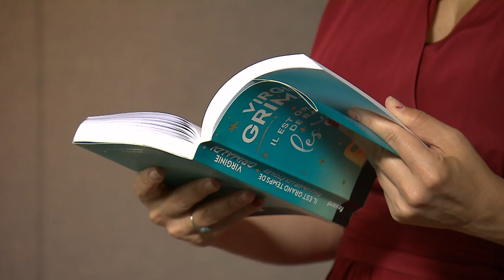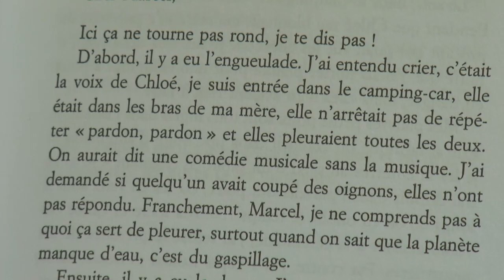Femme au bord de la crise de nerf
Il est grand temps de rallumer les étoiles, la plus récente parution de Virginie Grimaldi, est un charmant roman sur l'amour d'une mère pour ses filles. Vous en terminerez la lecture avec le goût de prendre la route.

Anna, 37 ans, croule sous le travail et les menaces des huissiers. Ses filles, elle ne fait que les croiser au petit déjeuner. Sa vie défile, et elle l’observe depuis la bulle dans laquelle elle s’est enfermée.

Le jour où elle apprend que ses filles vont mal, Anna prend une décision folle : elle les embarque pour un voyage en camping-car, direction la Scandinavie.

Virginie Grimaldi est une écrivaine française. Elle créé d'abord un blog en 2009, avant de tenter sa chance dans un concours, dont elle remporte, la deuxième place. Elle signe avec Le premier jour du reste de ma vie (2015) son premier roman publié. Un an plus tard, Tu comprendras quand tu seras plus grande paraît chez Fayard. Il est alors traduit en plusieurs langues.

Son troisième roman, Le parfum du bonheur est plus fort sous la pluie est publié en 2017. Il est grand temps de rallumer les étoiles est son dernier roman écrit à ce jour.